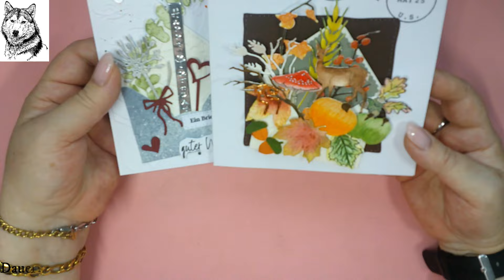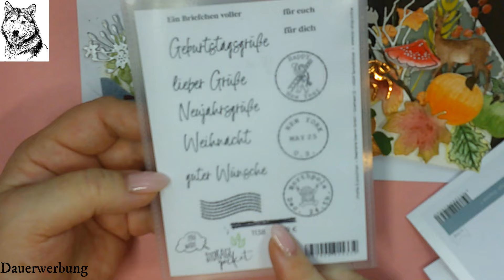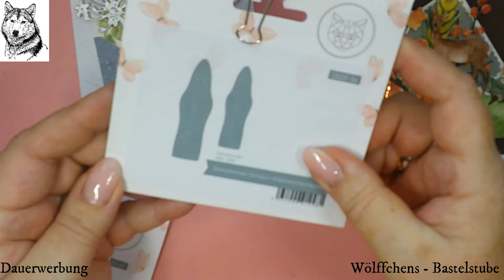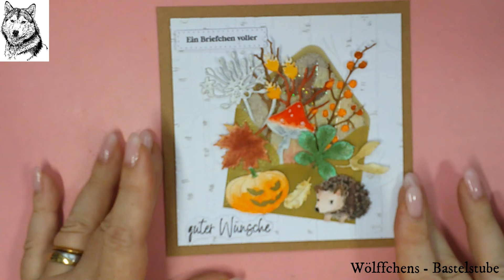Ein Briefchen voller Grüße - Herbstpoesie I Grußkarte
Heute zeige ich euch ein Briefchen voller Grüße – Herbstpoesie! Today I show you a letter full of greetings – autumn poetry! Aujourd'hui, je vous montre une lettre pleine de salutations - de la poésie d’automne! Vandaag laat ik je een brief vol groeten zien - herfstpoëzie!

Kraftkarton: 30 cm x 15 cm/ falzen lange Seite bei: 15 cm
Aufleger in Weiß: 13,5 cm x 13,5 cm
Prägefolder: Birkenwald
Stanzformen Charlie & Paulchen:
Herbst – Floristik, Gepunktete Pilze, Allium, Stanzformen Kranz Add – on Herbst,
Beerenzweig & Äste
Stempelset: Ein Briefchen voller lieber Grüße
Inspiriert wurde ich von Janas Paperdreams.
Maße ohne Gewähr.
Deko: nach Anlass oder Wunsch
Ein Kreativen Gruß und Viel Spaß beim Nachbasteln!

                                    Kerstin
Musik: Verwendet wurden GEMA-freie Musikstücke, kostenlos und lizenzfrei. Dieses Video enthält Produkte- und Eigenwerbung und ist daher als „Dauerwerbesendung“ gekennzeichnet!

*Teflon Falzbein
*Druckbleistift Faber Castell
*Geodreieck mit Stahlkante
*Falzbein mit Schlitz
*Klebematte/ Tacky Mat
*Weißer Stift Uni P O S C A
* Minibürstchen für Farbe
* Heißklebe Pistole